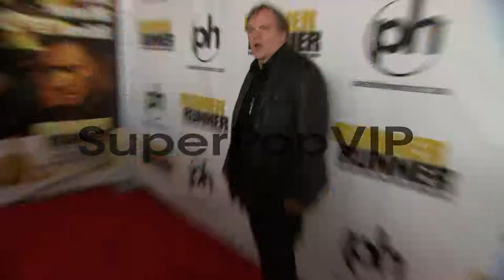Meat Loaf at 'Runner Runner' World Premiere on 9/18/2013 ...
Meat Loaf at 'Runner Runner' World Premiere on 9/18/2013 in Las Vegas, CA.